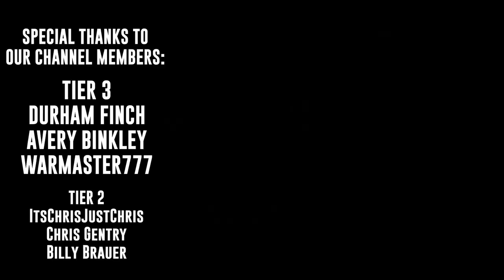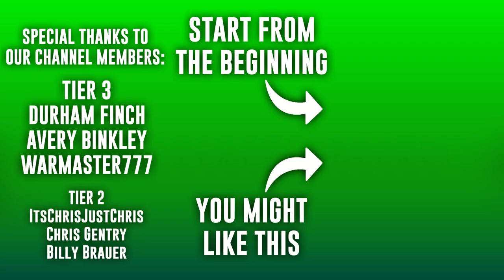Can Anyone Stop Us? | CFB Revamped Dynasty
The final game of the regular season is here for the Grey Boys. Can they keep up their recent form with another big win, or will it all come crashing down?

0:00 Pre-Game
7:37 1st Quarter
13:53 2nd Quarter
25:07 3rd Quarter
31:53 4th Quarter
36:39 Post-Game